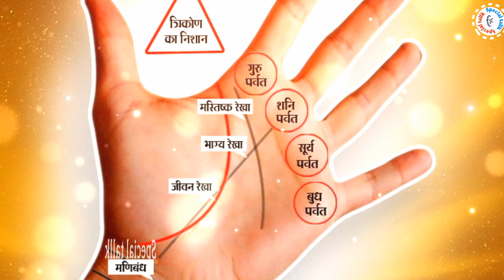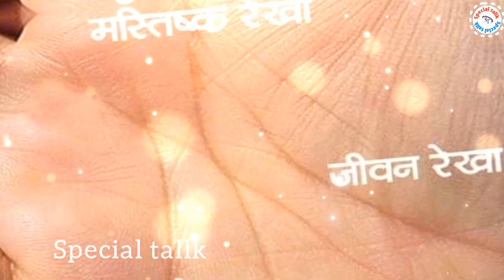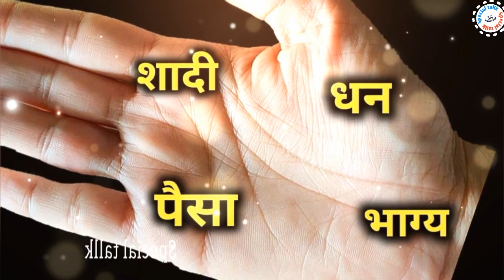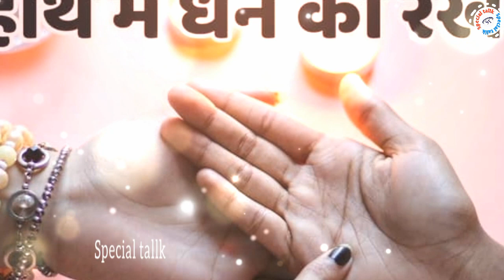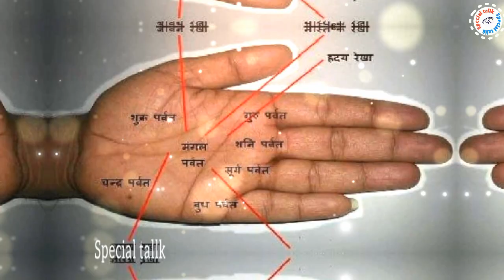भाग्यशाली व्यक्तियों के हाथ में होती है ये 3 रेखाएं? | hastrekha shastra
hast rekha
hast rekha vigyan
palmistry reading
palm reading
hast rekha kaise dekhte hai
hast rekha vichar
palmistry wallha
luck line
budh rekha in palmistry
धन रेखा
sun line
wealth line
हस्त रेखा

भाग्‍यशाली लोगों के हाथ में होता है यह निशान,अगर हाथ में हैं ये रेखाएं तो भाग्यशाली हैं आप,सिर्फ भाग्यशाली लोगों के हाथ पर होता है,भाग्यशाली हाथ की रेखाएं,सिर्फ भाग्यशाली लोगो के हाथ में होती ही यह रेखा,राजा अमीर भाग्यशाली लोगों के हाथों में होती है ऐसी हस्त रेखाएं,हाथ में धन की रेखा कहां होती है,हथेली में यह 3 संकेत बनाते है भाग्यशाली,हाथ में 3भाग्यशाली संकेत,भाग्यशाली और धनवान. क्या आपके हाथ में हे ऐसी,सिर्फ भाग्यशाली लोगों की होती है ऐसी हथेली

4 marriage lines on palm,
hast rekha learning,
hast rekha square,
hast rekha jyotish in telugu,
hand lines astrology in telugu,
hast rekha jathakam in telugu,
hasta rekha jyothisham
व्यक्तियों के हाथ मे 3 रेखाएं,
हाथ मिलाने व उपहार संबंधी प्रश्न,
हाथ में जीवन रेखा,
हृदय रेखा के बारे में बताएं,
हृदय रेखा के बारे में,
हाथ में बच्चों की रेखा,
हथेली की रेखाएं बताएं,
हथेली की रेखा की जानकारी,
हथेली में x का निशान,
हाथ में रेखाएं,
हाथ की रेखाओं का रहस्य,
हाथ में क्रॉस का निशान,
हाथ की रेखाओं का ज्ञान,
हाथों की लकीरों का रहस्य,
जिसके हाथ में एम बना हो,
हाथ में जीवन रेखा कहां होती है,
अपने हाथ की रेखा,
शिष्ट का विलोम शब्द,
हथेली की रेखा के बारे में,
हृदय रेखा दो भागों में विभाजित,
हृदय रेखा पर त्रिशूल,
किसी के हाथ में,
हाथ में बच्चों की रेखा कहां पर होती है,
हाथ में धन की रेखा,
हाथ में धन की रेखा कहां होती है,
हथेली पर एक्स का निशान,
हाथ में x का निशान,
हथेली में एक्स का निशान,
हथेली पर x का निशान,
दो मुखी हृदय रेखा,
तीन मुखी जीवन रेखा,
तीन मुखी रेखा,
माथे की रेखाओं का ज्ञान,
हाथ में m का निशान,
हथेली में m का निशान,
हाथ में एक्स का निशान,
hath me 6 ungli ka matlab,
6 ungli wale kaise hote hai